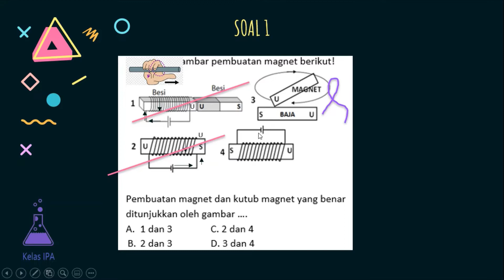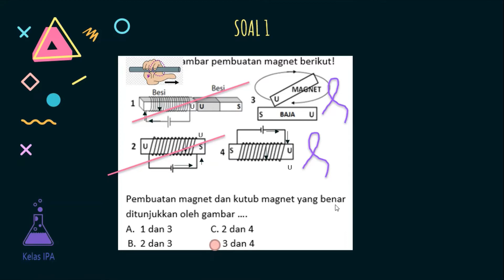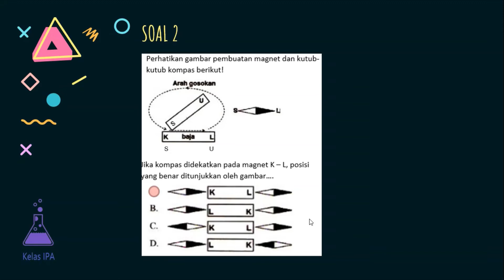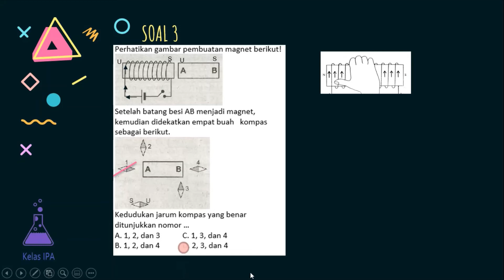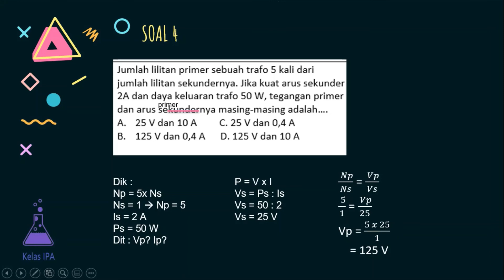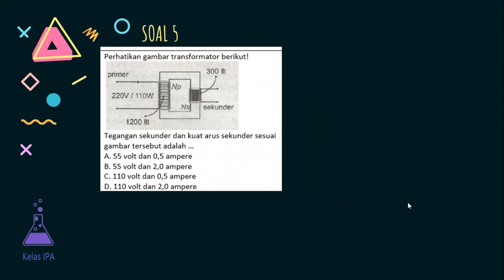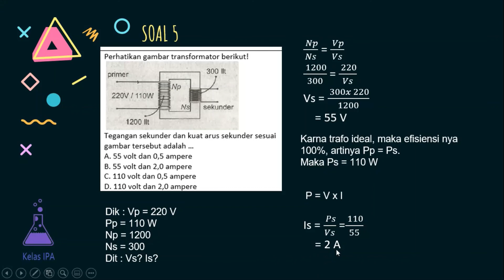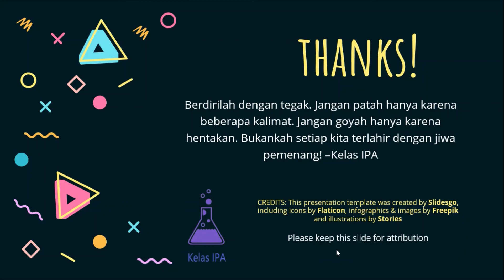Pembahasan Soal Magnet IPA SMP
Assalamualaikum wr.wb
Yuk belajar melalui pembahasan soal agar lebih memahami materi Magnet
Semoga bermanfaat...n_n